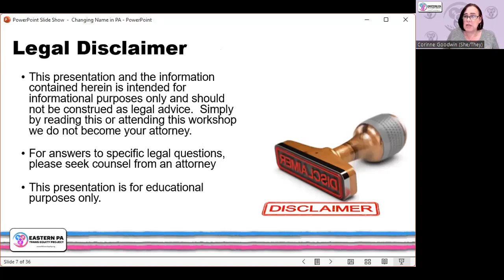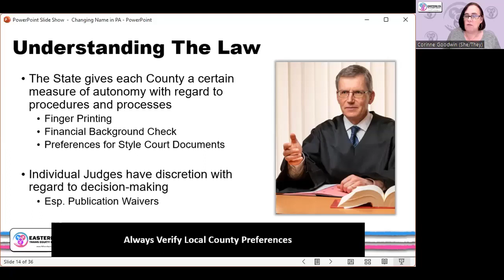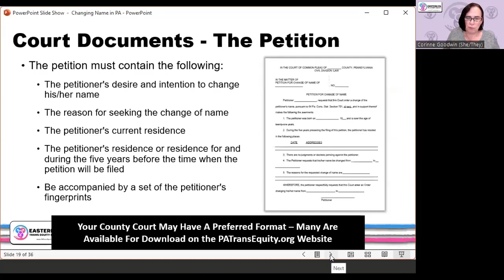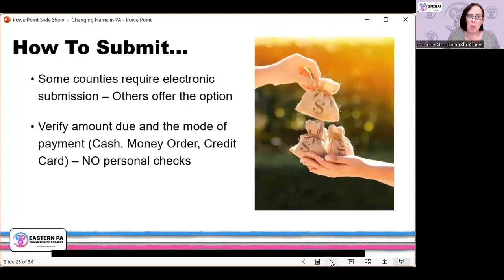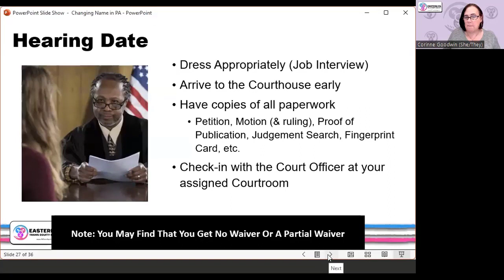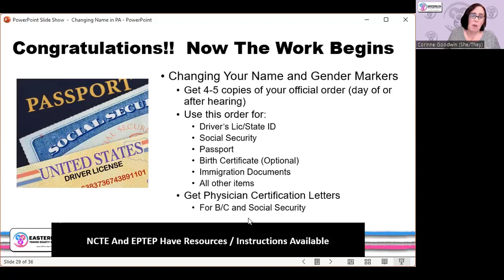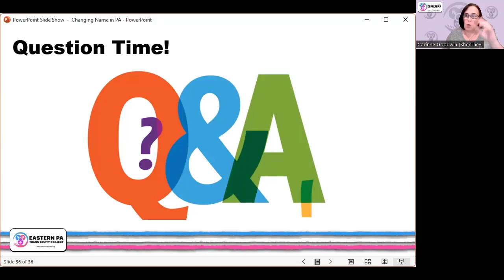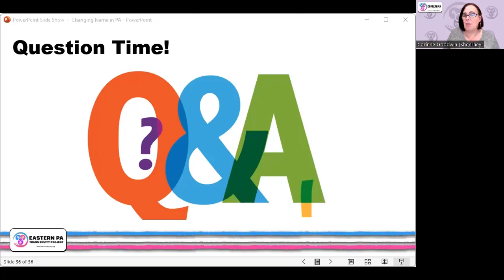Legally Changing Your Name in Pennsylvania - Updated 2022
How transgender people can legally change their name in Pennsylvania.